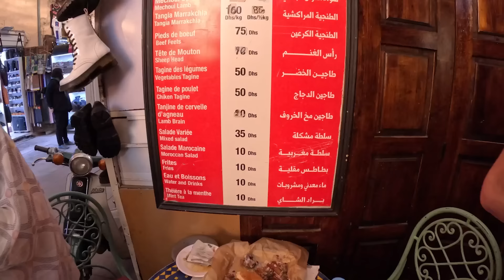NZ FAMILY TRYING MEAT MADE FAMOUS BY GORDON RAMSAY IN MARRAKESH.شنو كتفضلو الطاجين و لا الطنجية ؟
Today we are in Marrakech, Morocco and visiting the famous restaurant Chez Lamine Hadj Mustapha near Jemaa El Fna.  If it's your first time in Marrakesh you might have heard of this restaurant made famous by Gordon Ramsay visiting and tasting the delicious slow-cooked lamb meat and meat Tangia...

Today we are going to try a lamb tangia - the slow-cooked meat made famous by Gordon Ramsay in Marrakesh, Morocco at Chez Lamine just near the main square of the Medina.

📸 CAMERA GEAR
GoPro Tripod

We are a full time traveling family from New Zealand with a love for travel and adventure that is off the beaten track (like truly OFF the beaten track!).  for travel guides, tips and blogs on over 70 countries and destinations!  Subscribe to our channel and follow our adventures for all kinds of family travel in Asia, Bangladesh travel, travel in Pakistan with kids, travel in India, travel on the Silk Road with kids, Central Asia family travel, Morocco vanlife and travel in Morocco with kids and all of the details about life in Rarotonga and the beautiful Cook Islands AND MORE!